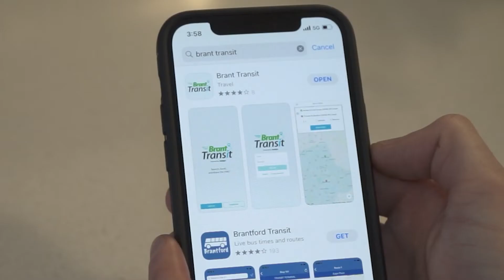Introducing Brant Transit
Brant Transit is the County of Brant’s public transportation system. Brant Transit is available to all residents, businesses, and visitors in The County of Brant.  You can register to book a ride with Brant Transit via The Brant Transit App from the Apple or Google Play store, online at branttransit.riderco.com, or by phone.

For more information such as ride fees and hours of operation, visit brant.ca/Transit